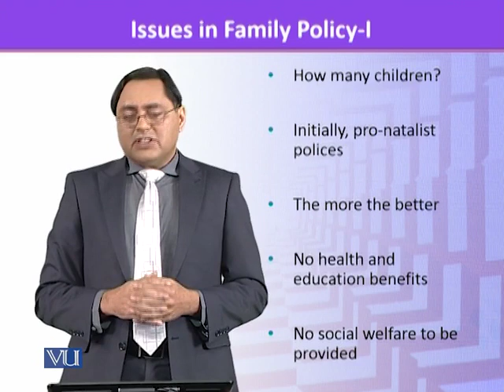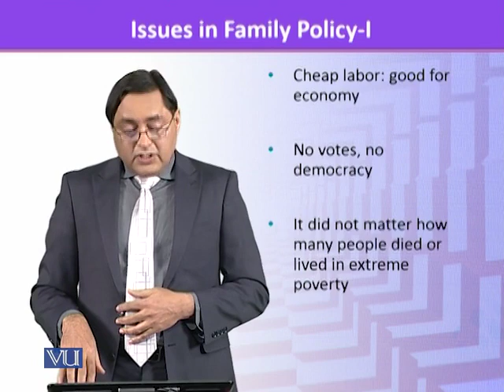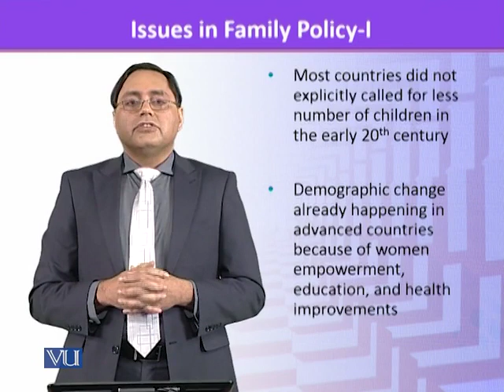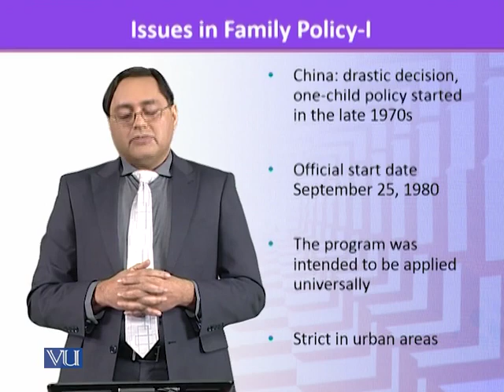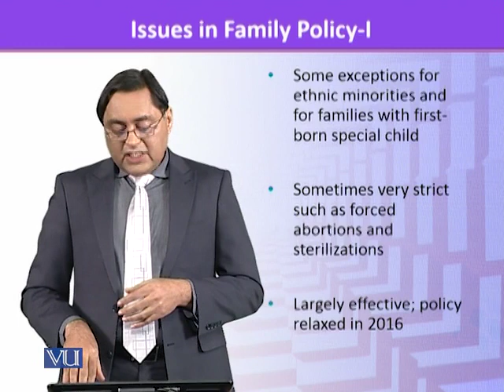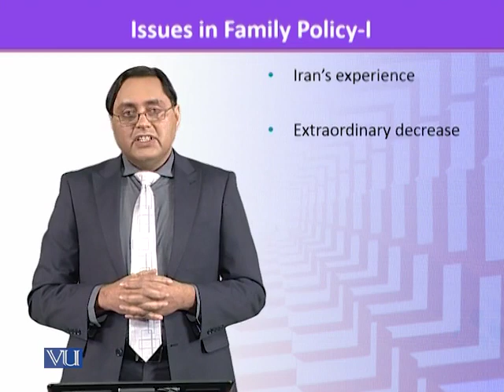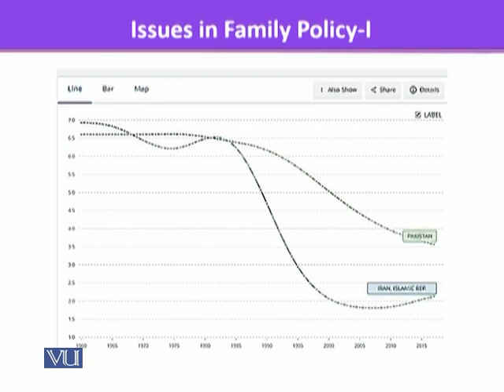SOC601_Topic221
Historical background: Development of family policy in developed world